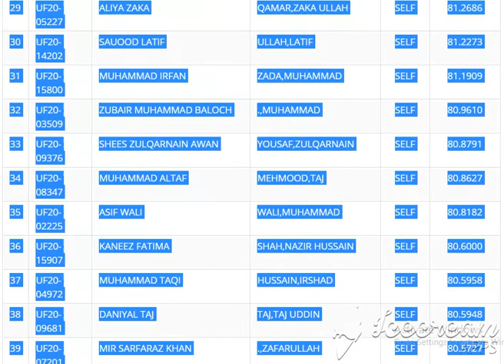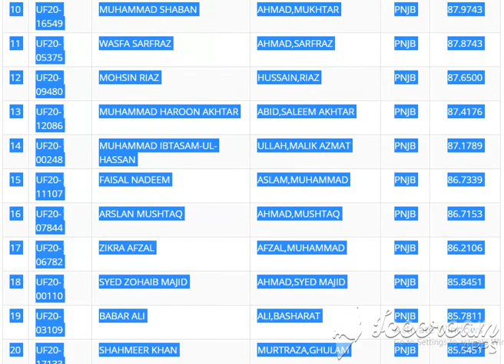History QUAID AZAM UNIVERSITY Second Merit List for Undergraduate Programme (Fall-2020)History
History
   1 REGULAR Rs. 76,030/- (Approximately)
   2 SELF FINANCE Rs. 116,336 /- (Approximately)
   3 HOSTEL Rs. 29,500/- (Approximately)

Search:
# ID NAME FATHER QUOTA AGGREGATE
1 UF20-09706 RAAZIA YOUNIS KHAN,MUHAMMAD YOUNIS AJK 86.6042
2 UF20-04524 ABDUL QADEER ALI,SHER JAN BLCH 84.8699
3 UF20-00904 ATTIQ ULLAH SHAH,MUHAMMAD TAHIR FATA 86.0182
4 UF20-16138 ZULQARNAIN . HASSAN,NOOR FATA 85.6909
5 UF20-01248 MAAZ ALI KHAN,TAJ ALI KPK 87.8909
6 UF20-00710 ZIA ULLAH KHAN KHAN,NAWAB KPK 87.6364
7 UF20-04409 AFTAB AHMAD KHAN,MUMTAZ KPK 87.4727
8 UF20-16805 ZAIN RIAZ RIAZ,MUHAMMAD MERT 88.3449
9 UF20-07155 WASEEM ABBAS HUSSAIN,EJAZ MERT 88.2605
10 UF20-16549 MUHAMMAD SHABAN AHMAD,MUKHTAR PNJB 87.9743
11 UF20-05375 WASFA SARFRAZ AHMAD,SARFRAZ PNJB 87.8743
12 UF20-09480 MOHSIN RIAZ HUSSAIN,RIAZ PNJB 87.6500
13 UF20-12086 MUHAMMAD HAROON AKHTAR ABID,SALEEM AKHTAR PNJB 87.4176
14 UF20-00248 MUHAMMAD IBTASAM-UL-HASSAN ULLAH,MALIK AZMAT PNJB 87.1789
15 UF20-11107 FAISAL NADEEM ASLAM,MUHAMMAD PNJB 86.7339
16 UF20-07844 ARSLAN MUSHTAQ AHMAD,MUSHTAQ PNJB 86.7153
17 UF20-06782 ZIKRA AFZAL AFZAL,MUHAMMAD PNJB 86.2106
18 UF20-00110 SYED ZOHAIB MAJID AHMAD,SYED MAJID PNJB 85.8451
19 UF20-03109 BABAR ALI ALI,BASHARAT PNJB 85.7811
20 UF20-17133 SHAHMEER KHAN MURTRAZA,GHULAM PNJB 85.5451
21 UF20-11921 FATIMA RAZA KHAN,RAZA AHMED PNJB 85.5293
22 UF20-18522 MAHNOOR , KHAN,NASIRULLAH SELF 83.0545
23 UF20-02940 FARHAD KHAN ULLAH,AZIZ SELF 82.5724
24 UF20-13064 HABIB U REHMAN SATTAR,ABDUL SELF 82.5209
25 UF20-11503 ALI HAMZA MEHDI,MUMTAZ SELF 82.2909
26 UF20-13109 NAEEM AHMED .,AMANULLAH SELF 82.2182
27 UF20-12733 ATTAULLAH . ALI,IRSHAD SELF 82.1102
28 UF20-09622 JAMIL AHMED BAKHSH,LAL SELF 81.3428
29 UF20-05227 ALIYA ZAKA QAMAR,ZAKA ULLAH SELF 81.2686
30 UF20-14202 SAUOOD LATIF ULLAH,LATIF SELF 81.2273
31 UF20-15800 MUHAMMAD IRFAN ZADA,MUHAMMAD SELF 81.1909
32 UF20-03509 ZUBAIR MUHAMMAD BALOCH .,MUHAMMAD SELF 80.9610
33 UF20-09376 SHEES ZULQARNAIN AWAN YOUSAF,ZULQARNAIN SELF 80.8791
34 UF20-08347 MUHAMMAD ALTAF MEHMOOD,TAJ SELF 80.8627
35 UF20-02225 ASIF WALI WALI,MUHAMMAD SELF 80.8182
36 UF20-15907 KANEEZ FATIMA SHAH,NAZIR HUSSAIN SELF 80.6000
37 UF20-04972 MUHAMMAD TAQI HUSSAIN,IRSHAD SELF 80.5958
38 UF20-09681 DANIYAL TAJ TAJ,TAJ UDDIN